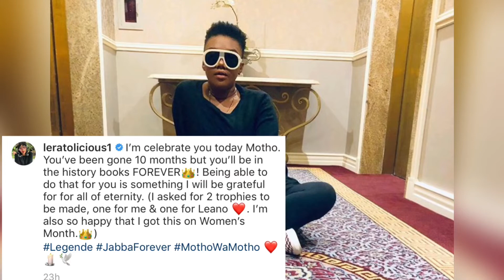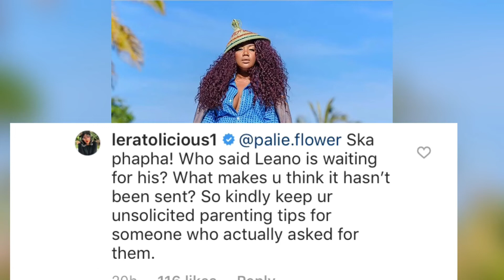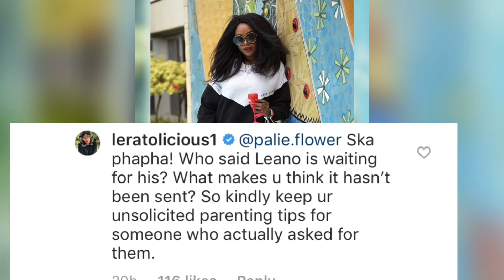It seems like Lerato got what she wanted